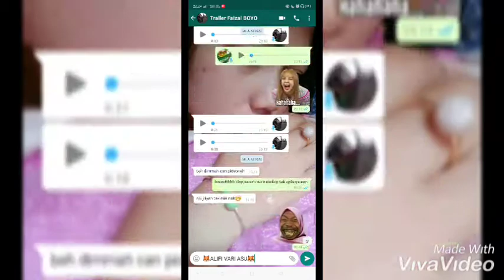Knalpot Srigala Nissan BTX alias Fuso alias tronton alias Taiiileler asli cuah JEMBER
Info pemesanan Knalpot dan Variasi lainnya

Via WA
COD/BAYAR di TEMPAT

bs jg merapat ke TKP
Alifi Variasi
Jl. Banyuwangi, Ps. Alas, Garahan, Kec. Silo, Kabupaten Jember, Jawa Timur 68184